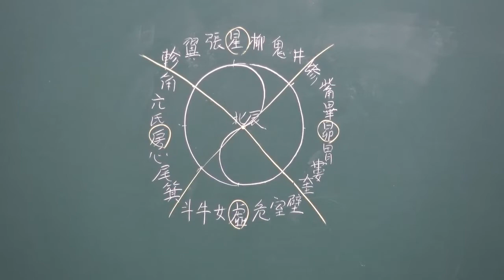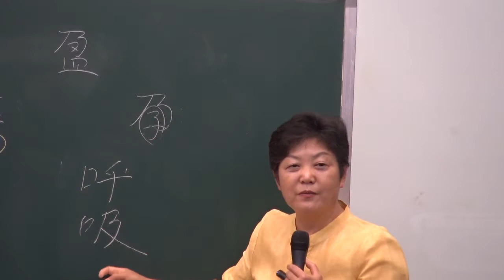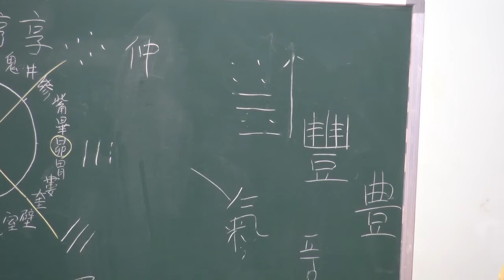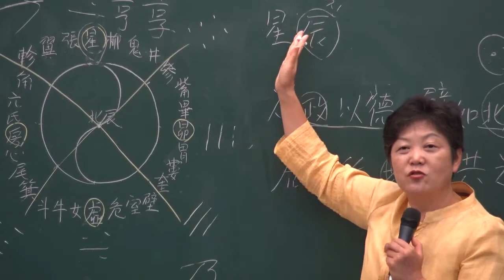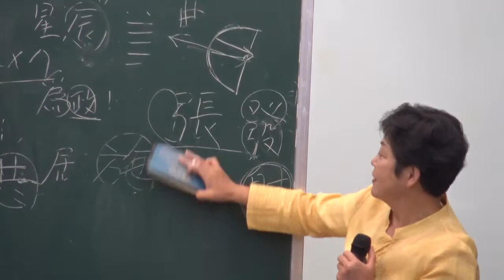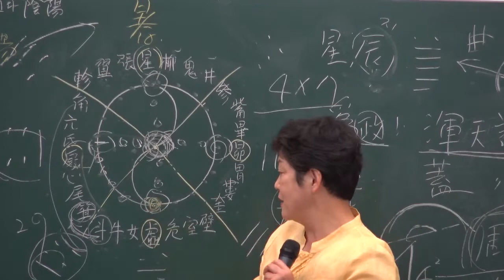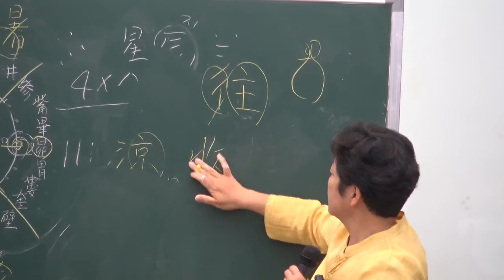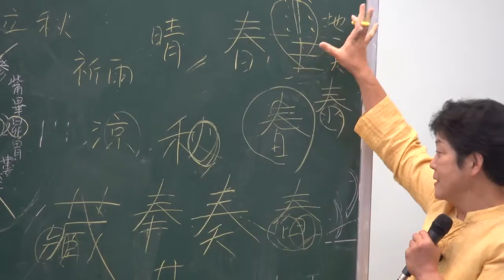(1-5)「천자문」 13節 중 제1節 : 乾道變化(天道와 陰陽의 이치)(5)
천자문 125章 중
제5章  :  [5] 雲騰致雨하고 露結爲霜이라
구름이 오름에 비를 이루고, 이슬이 맺혀 서리가 되니라.
雲(구름 운) 騰(오를 등) 致(이를 치) 雨(비 우)
露(이슬 로) 結(맺을 결) 爲(할 위) 霜(서리 상)

앞의 [1]-[4]구절은 천지창조(天地玄黃 宇宙洪荒) 속에 陰陽(日月)의 교역(交易)이 이루어지면서 낮과 밤이 생기고(日月盈昃 辰宿列張), 음양의 교역이 순환반복하면서 四季節(사계절)이 이루어지는데(寒來暑往 秋收冬藏), 1년 동안의 해와 달의 운행 차이로 말미암아 윤달을 두니 마침내 1년(歲)이 이루어지는 이치를 담아내었다(閏餘成歲 律呂調陽).

[5]구절은 음양 교역으로 인한 천지자연의 기후 변화를 표현하고 있다. 구름이 모여 비가 내리고(‘雨水’) 찬이슬(‘寒露’)이 내린 후에 서리(‘霜降’)가 내리는 자연현상을 예로 들어 24절기()의 기후 변화를 설명하고 있다. 음력을 썼던 농경사회에서는 태양력 달력상의 날짜만으로는 정확한 기후 변화를 예측하여 농사일을 할 수 없었다. 이를 보완하여 농사일에 도움이 되도록 한 것이 바로 음력의 24절기이며 이를 다시 셋씩 나눠 놓은 것이 72후(候)이다.

󰡔周易󰡕의 첫 번째 괘인 건(乾：)괘는 ‘구름이 행하고 비가 베풀어져 모든 물건이 제각기 모양을 갖춘다(雲行雨施 品物流形)’라며 음양의 사귐으로 만물이 생성됨을 밝히고 있다. 남녀(음양)의 사귐을 운우지정(雲雨之情)이라고 하는 말이 여기에서 연원한다.

󰡔周易󰡕의 두 번째 괘인 곤(坤：)괘에 ‘서리를 밟으면 굳은 얼음이 이르나니, 음이 처음 엉김이라(履霜하면 堅氷이 至하나니, 陰始凝也니)’고 하였다. 이상견빙지(履霜堅氷至)는 서리가 내리는 음력 10월(坤月)이 지나면, 얼음이 어는 음력 11월인 동짓달에 이르게 되는 것을 말한다.

음이 점차 늘어나 응축하면서 서리와 얼음이 생기는 자연현상을 ‘음이 엉긴다’고 설명하고 있다. 곤괘(坤卦) 6효가 모두 어둡고 추운 기운인 음으로 이루어진 괘이고 음은 거두어 갈무리하는 때이므로 가을과 겨울의 기후변화를 설명한 것이다.

음력 10월인 坤月이 되면 서리가 내리고 ‘초목귀근지시(草木歸根之時)’로 초목이 모두 뿌리로 돌아간다. 이때 사람들은 서리를 밟고 울적하고 슬퍼지는 마음(惻隱之心：측은지심)이 발동한다. 모든 초목이 뿌리로 돌아가는 계절에 사람 역시 뿌리를 생각하지 않을 수 없으므로 조상 묘소를 찾아가 해마다 한 번씩 제사를 지낸다. 제사 길에 서리를 밟고 와서 모여 하룻밤 정담을 나누기에 묘제 옆의 누각을 이상루(履霜樓)라고 하는 배경이다.

음양에 관한 개념은 공자가 󰡔周易󰡕에서 처음으로 정리한 내용이다. 󰡔周易󰡕 건괘의 ‘潛龍勿用(잠룡물용)은 陽在下也라’에서 ‘陽’이 처음 나왔으며, 곤괘의 ‘履霜堅氷(이상견빙)은 陰始凝也(음시응야)라’에서 ‘陰’이 처음으로 나왔기 때문이다.

至大(지대)
至는 一 +厶+土의 글자로, 땅(土)의 음 기운이 엉기어져(厶) 하늘(一)까지 이름을 뜻한다. 땅의 음기운인 수증기가 올라가 하늘의 양 기운을 만나 구름을 이루었다가 비로 변해 만물을 촉촉이 적셔주어 무럭무럭 자라게 해주는데서 땅의 덕을 두텁다고 표현한다. 한편 하늘(天：一+大)은 大, 땅은 至로 일컫는데서 천지부모의 功德(공덕)을 至大(지대)하다고 한다.

사계절과 24절기
 봄： 立春(입춘) 雨水(우수) 驚蟄(경칩) 春分(춘분) 淸明(청명) 穀雨(곡우)
여름：立夏(입하) 小滿(소만) 芒種(망종) 夏至(하지) 小暑(소서) 大暑(대서)
가을：立秋(입추) 處暑(처서) 白露(백로) 秋分(추분) 寒露(한로) 霜降(상강)
겨울：立冬(입동) 小雪(소설) 大雪(대설) 冬至(동지) 小寒(소한) 大寒(대한)